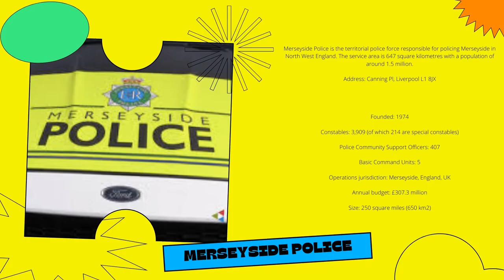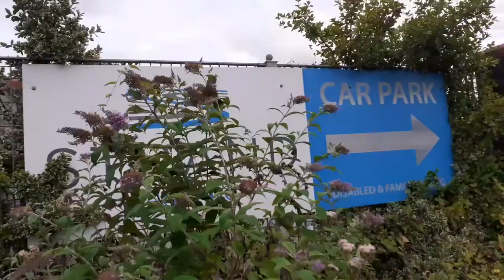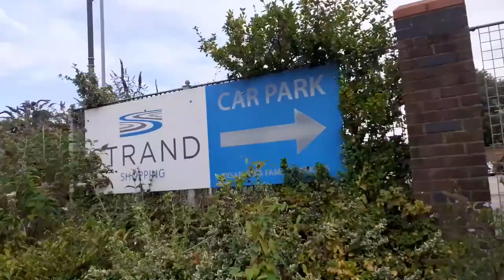Merseyside Police bootle police station Audit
Merseyside Police is the territorial police force responsible for policing Merseyside in North West England. The service area is 647 square kilometres with a population of around 1.5 million.